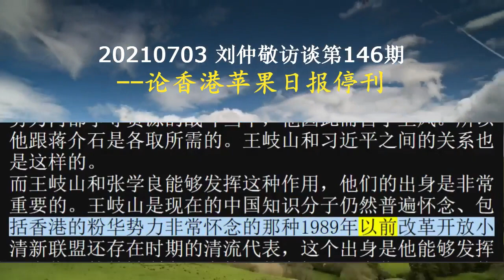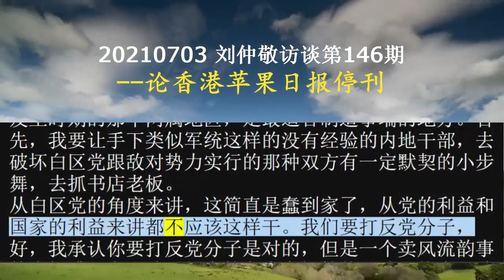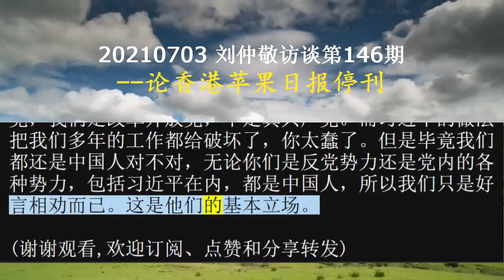20210703刘仲敬访谈第146期--论香港苹果日报停刊